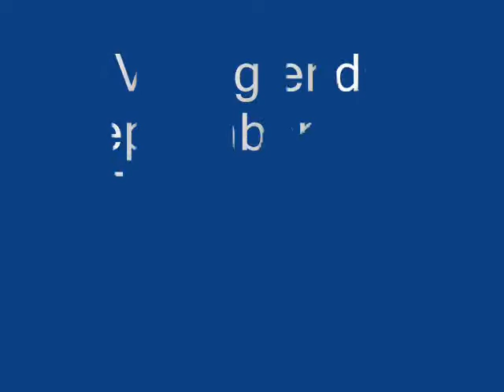Battle for the Stickman Resort- Episode 3- No Sleep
Uploaded 2 days early so you won't have to wait through 6 hours of school!